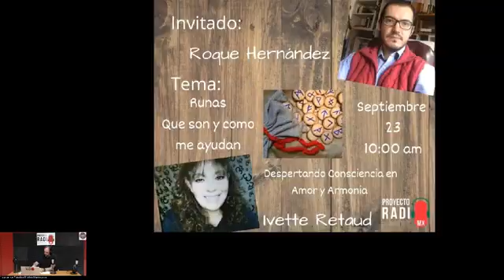Historia en General - La Constitución Política de los Estados Unidos Mexicanos